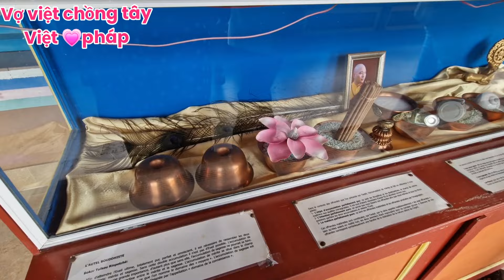#301 CHỒNG TÂY ĐƯA GIA ĐÌNH ĐI THĂM QUAN CHÙA NEPAL . CUỘC SỐNG THÔN QUÊ NƯỚC PHÁP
Xin chào quý Cô Bác Anh Chị Em và tất cả bạn bè gần xa nhé. Chúc cả nhà xem clip vui vẻ nhé!! Mời mọi người cùng theo dõi nhé!!
Chân thành cảm ơn cả nhà rất là nhiều nhé!!

THÂN ÁI CHÀO VÀ HẸN GẶP LẠI

Và nhớ bấm chuông để nhận thông báo khi có video mới nhé cả nhà.
Yêu và cảm ơn cả nhà nhiều lắm ạk

Bản quyền hình ảnh thuộc về Gia Đình Mùa Xuân
Bản quyền thuộc về Gia Đình Mùa Xuân 👉 Đừng reup